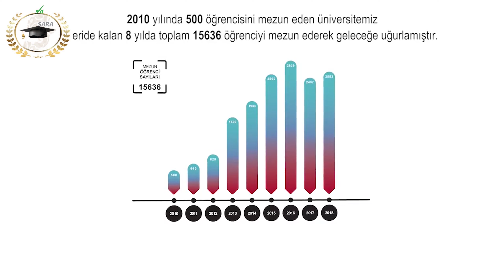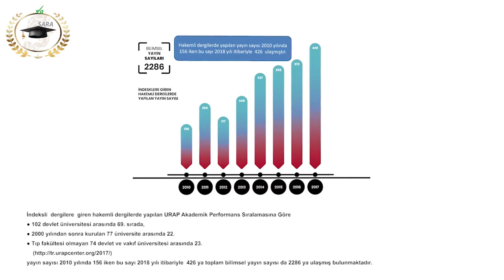Yalova University جامعة يلوا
هي إحدى الجامعات التركية الحكومية التي تقع في مدينة يالوفا، تأسست الجامعة في 31 مايو / آيار عام 2008، ويعتبر معهد يالوفا للتدريب المهني الذي كان مرتبطا بجامعة أولوداغ هو حجر الأساس لتأسيس جامعة يالوفا، وبعد إعلان منطقة يالوفا محافظة مستقلة ظهرت الحاجة لوجود جامعة في المنطقة.

على الرغم من حداثة الجامعة إلا أنها تعتبر من أهم الجامعات في تركيا، وذلك لاعتمادها على طرق تعليمية عصرية حديثة. كما تحتوي الجامعة على مكتبة كبيرة غنية بالكتب المعرفية والأدبية والعديد من المجالات الهامة، بجانب العديد من المختبرات والملاعب الرياضية.

*لغة التدريس في الجامعة هي اللغات التركية والإنجليزية

العنوان

Çınarcık Yolu Üzeri, 77200 Merkez/Yalova Merkez/Yalova,

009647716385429